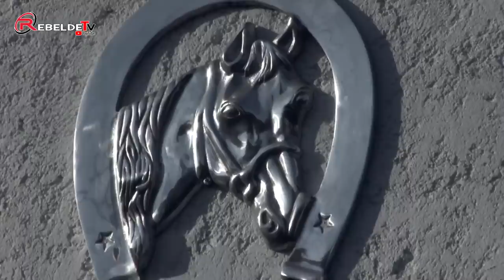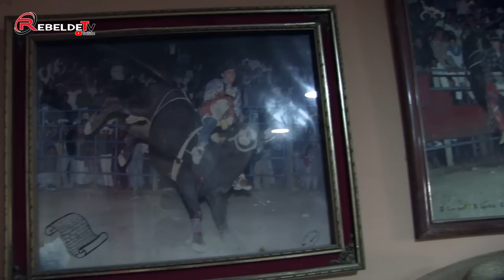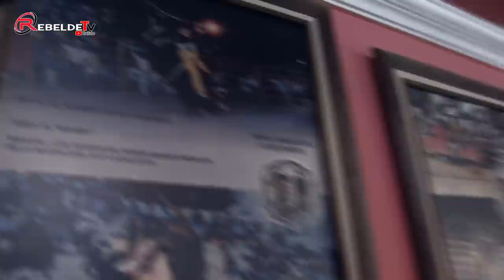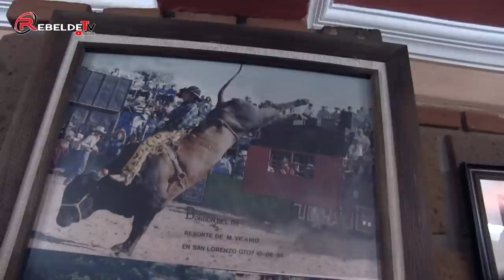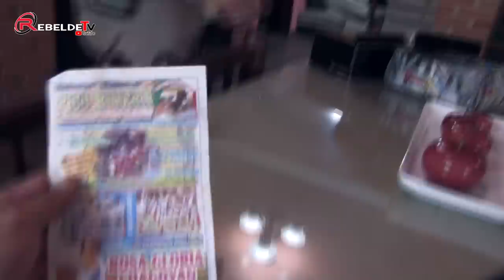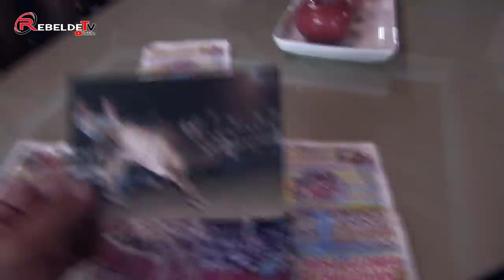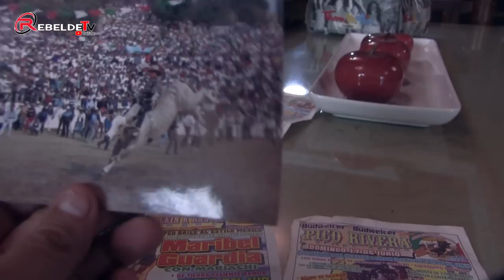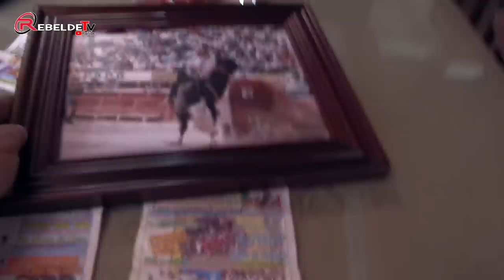¡¡¡El BomBon Del DF Nos Abre Las Puertas De Su Casa!!!Vlog Rebelde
Rafael Flores "EL BOMBON" Nos Abrio Las Puertas De Su Casa
CONTACTO
Telcel 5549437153  - Movistar 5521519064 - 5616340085
Gustavo Bustamante

⏱Capitulos De Video⏱
00:56 Inicio
1:20 Llegando a Su Casa
4:44 Checando Algunos De Sus Cuadros
7:26 Viendo Publicidad y Fotos
11:40 Mostrandonos El Cuadro Que Regalo
12:20 Conociendo Su Casa
16:12 Platicandonos Momentos De Su Vida
22:30 Final